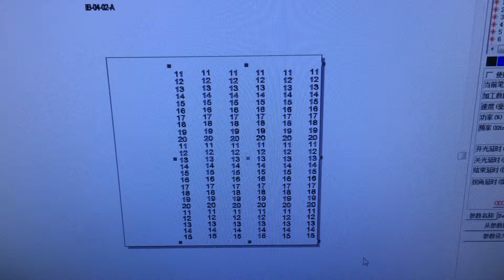20w fiber laser marking testing XTLASER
20w fiber laser marking testing XTLASER